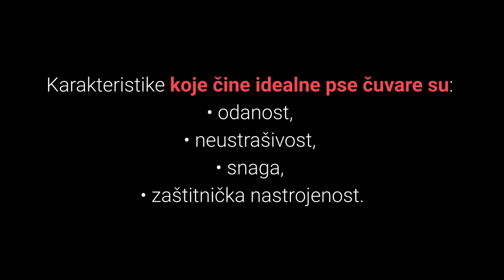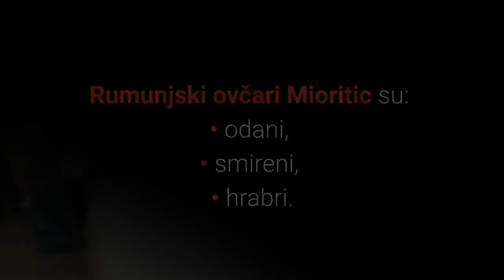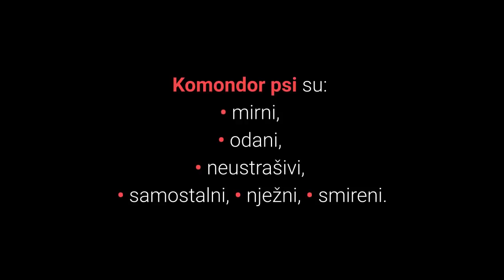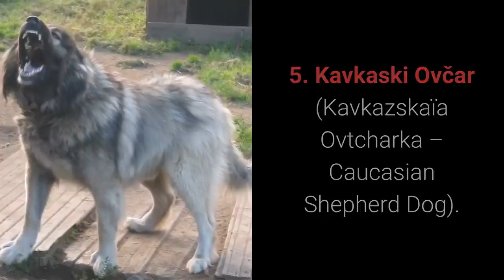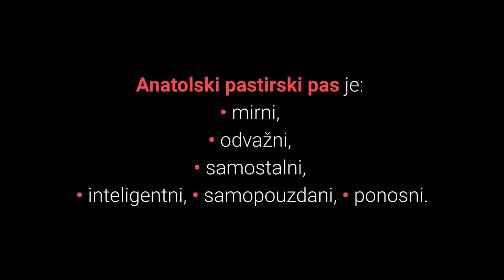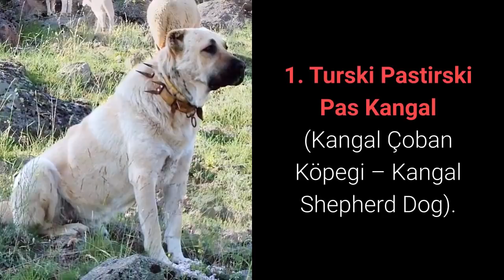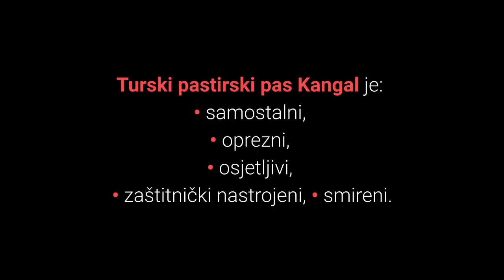Psi Čuvari - Top 10 Najvećih Psa Čuvara Na Svijetu 🐕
👉 Pogledajte listu TOP 10 najvećih psa čuvara na svijetu. Psi čuvari su pasmine pasa s prirodno uređenim instinktom za čuvanje stada, kuće i imovine.
⬇️ Više ⬇️
Posjeti moj webshop KUĆNI LJUBIMCI SHOP na adresi:

5% POPUSTA ❤️❤️❤️ uz kupon "LJUBIMCI"

💵 Donacije: 💵
Bitcoin: [14yyb87SSpzXpLnoXCa9ff6kLY5oEJjUwP]

Želite li vidjeti top 10 najvećih psa čuvara na svijetu?

Neke pasmine pasa imaju izraženiji prirodni instinkt da brane obitelj, kuću i voljene.

Karakteristike koje čine idealne pse čuvare su:
• odanost,
• neustrašivost,
• snaga,
• zaštitnička nastrojenost.

Pogledajmo sada top 10 najvećih psa čuvara na svijetu:

10. Tornjak (eng. Bosnian And Herzegovinian – Croatian Shepherd Dog).

Tornjak je veliki, snažni i nevjerojatno okretan pas čuvar za svoju veličinu.

Tornjak psi su visoki 65 do 72 cm, te teže od 28 do 50 kg.

9. Brazilski Mastif (eng. Fila Brasileiro).

Brazilski mastif je jaka i radna pasmina pasa koja je dobra za lov i čuvanje.

Visina Brazilskih Mastifa je od 60 do 75 cm, a težina oko 57 do 82 kg.

8. Rumunjski Ovčar Mioritic (Ciobanesc Românesc Mioritic – Romanian Mioritic Shepherd Dog).

Mioritic pasmina poznata je po jako dobrom vladanju i vrlo jake povezanosti sa svojim vlasnikom.

Visina Rumunjskih ovčara Mioritic je od 65 do 75 cm, a težina oko 50 do 60 kg.

7. Tibetski Mastif (Do-Khyi – Tibetan Mastiff).

Tibetski Mastif je velika pasmina pasa koja je dobro poznata po svojoj snazi.

Visina Tibetskih Mastifa je od 61 do 76 cm, a težina oko 34 do 73 kg.

6. Komondor.

Komondor je Mađerski ovčar poznat po svom izgledu.

Komondor pas visok je oko 64 do 76 cm, a težak oko 40 do 60 kg.

5. Kavkaski Ovčar (Kavkazskaïa Ovtcharka – Caucasian Shepherd Dog).

Kavkaski ovčar je vrlo snažni i mišićavi pas koji se koristio za čuvanje stoke od predatora poput vukova i medvjeda.

Kavkaski ovčari visoki su oko 64 do 76 cm i teški oko 50 do 90 kg

4. Srednjeazijski Ovčar (eng. Central Asian Shepherd).

Srednjeazijski ovčar je drevna pasmina pasa koja se koristila u središnjoj Aziji za čuvanje i zaštitu ( posebno stada ovaca i koza).

Visina Srednjeazijski ovčara je od 60 do 78 cm, a težina oko 40 do 79 kg.

Sada slijede top 3 najveće čuvarske pasmine pasa na svijetu, spremni?

3. Anatolski Pastirski Pas (eng. Anatolian Shepherd Dog).

Anatolski pastirski pas je veliki, jaki i ponosni pas čuvar koji je vrlo agilni i brz, te savladava predatore s velikom efikasnosti.

Visina Anatolskog Pastirskog psa je od 71 do 81 cm, a težina oko 40 do 65 kg.

2. Pirinejski Planinski Pas (eng. Great Pyrenees).

Pirinejski planinski pas poznat je kao velika radna pasmina koja služi kao čuvar stoke.

Visina Pirinejskih planinskih pasa je od 65 do 82 cm, a težina oko 36 do 54 kg.

Za samo nekoliko trenutaka vidjet ćete najvećeg psa čuvara na svijetu.

1. Turski Pastirski Pas Kangal (Kangal Çoban Köpegi – Kangal Shepherd Dog).

Turski pastirski pas Kangal je najveći pas čuvar koji se koristi za čuvanje stoke u Turskoj.

Ovaj pas živi sa stadom i dat će sve od sebe da obrani stado od svih predatora poput vukova i medvjeda.

Popularni su ovčarski psi i izvezeni su u druge zemlje upravo zbog dobrih čuvarski karakteristika, te odanosti i nježnosti prema obitelji, maloj djeci i malim životinjama.

Turski pastirski pas Kangal je:
• samostalni,
• oprezni,
• osjetljivi,
• zaštitnički nastrojeni,
• smireni.

Visina Turskih pastirskih pasa Kangal je od 72 do 86 cm, a težina oko 41 do 66 kg.

TOP 10 Najmišićavijih Pasmina Pasa
Materijali u videu
1: Psi Čuvari – Top 10 Najvećih Psa Čuvara Na Svijetu